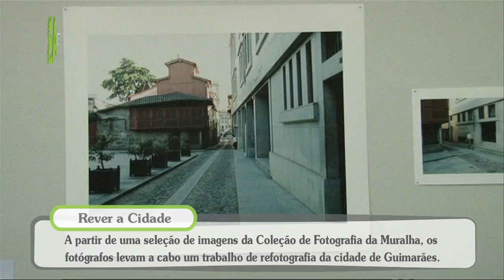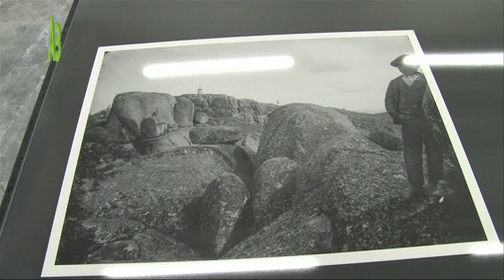Rever a Cidade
Inês d'Orey e Carlos Lobo são os fotógrafos responsáveis pela terceira fase do projecto Reimaginar Guimarães. Partindo de imagens do século XX, redescobrem lugares captados há muito por outros profissionais.